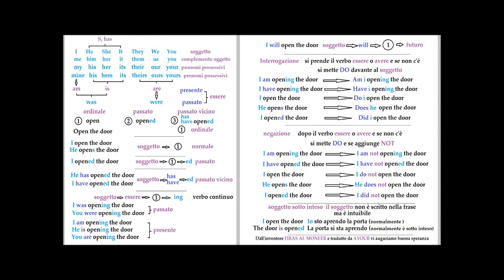Per la prima volta nella storia inglese le chiavi ti permettono di controllarlo 1